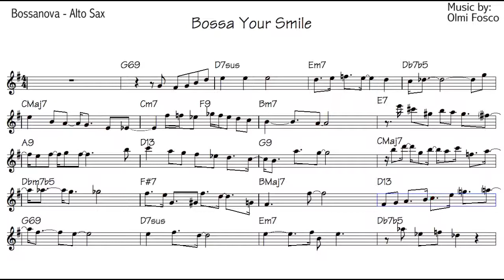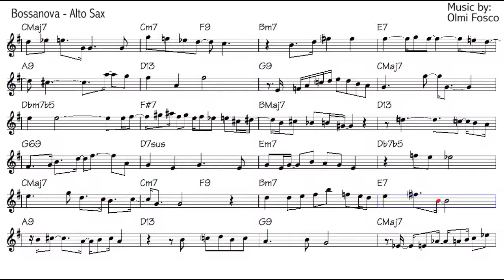Tenor Sax Bossanova Improvisation lesson - Beginner Level - "Bossa Your Smile" score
Tenor Sax Bossanova Improvisation lesson - Beginner Level - "Bossa Your Smile" score - Stan Getz
Music writing: Olmi Fosco